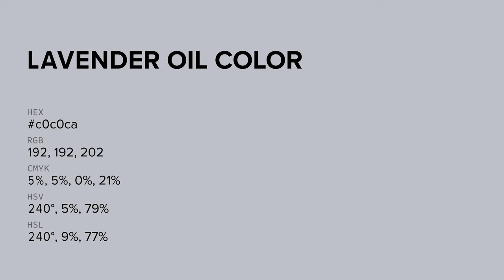Lavender Oil color c0c0ca hex color - Blue color - Warm color c0c0ca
What color is Lavender Oil ? c0c0ca hex color - Blue color - Warm color c0c0ca

Hex c0c0ca Color Code is also known as Lavender Oil color.

Hex c0c0ca Color code in RGB color code model is created after adding 75.29% red color, 75.29% green color and 79.22% blue color.
Hex c0c0ca Color code in CMYK color (process color) code model is generated after subtraction of 4% cyan, 4% magenta, 0% yellow and 20% black.